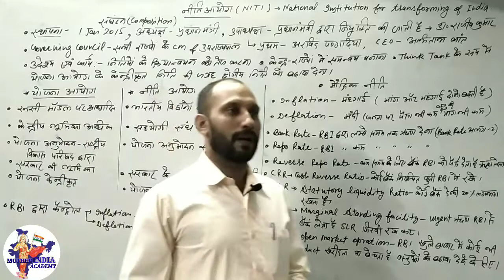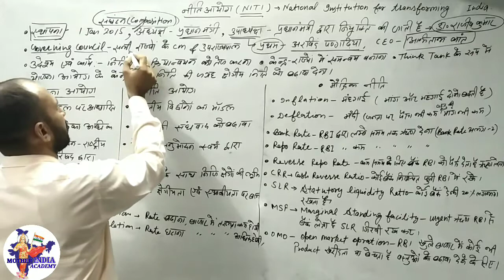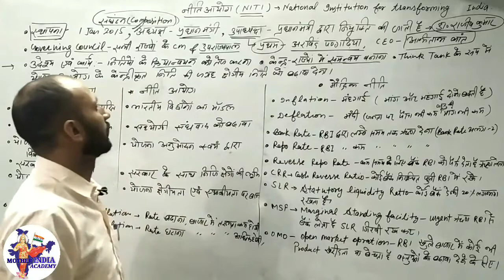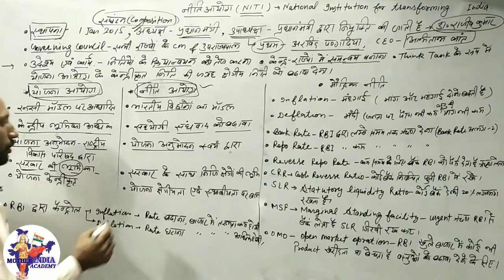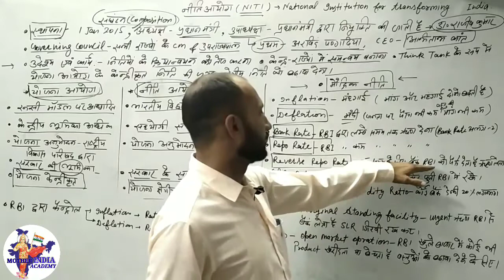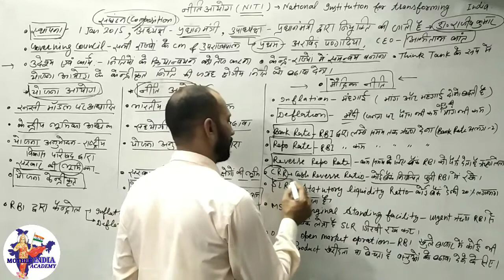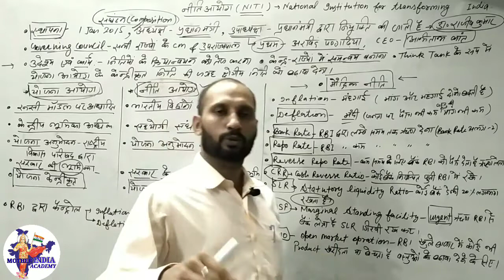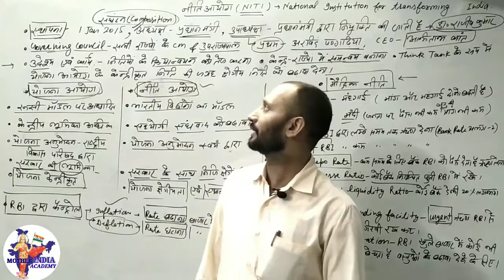नीति आयोग और मौद्रिक नीति ECONOMICS FOR HSSC, ET, HTET AND ALL COMPITETIVE EXAMS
ECONOMICS FOR HSSC,
CET, HTET AND ALL
COMPITETIVE EXAMS